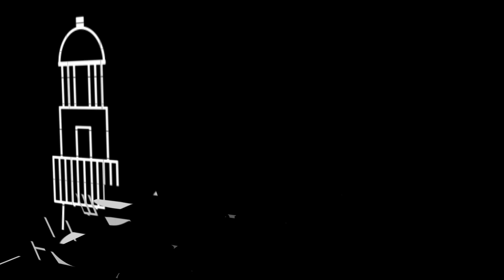The 60 days rule or Non Domicile Rule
▽ About Us
CYAUSE Audit Services Ltd (Audit- Consulting - Tax)

➤ License Number E321/A/2013
➤Expertise in International Taxation and Company Set Up
➤Cyprus Based Tax Experts, Auditors and Corporate Service Providers
➤Offices in Limassol and Nicosia Cyprus

▽ Follow CYAUSE by Tramountanellis

➤ Mobile App “Cyprus Audit & Tax” – Free from App Store & Google Play